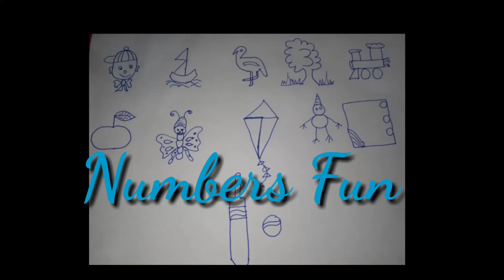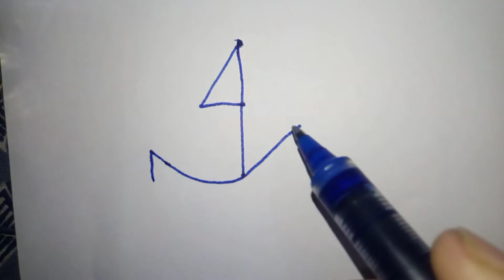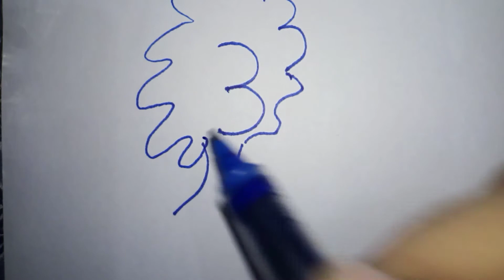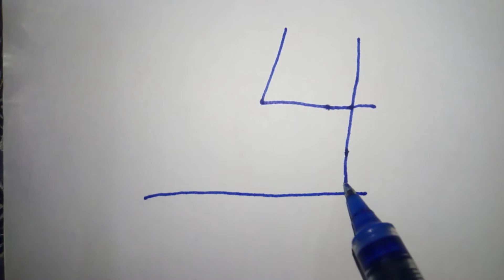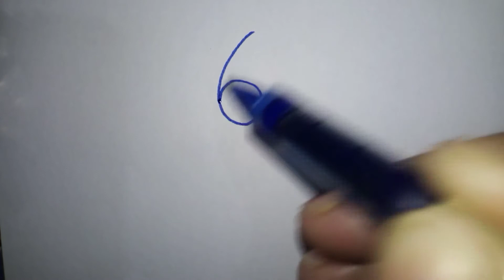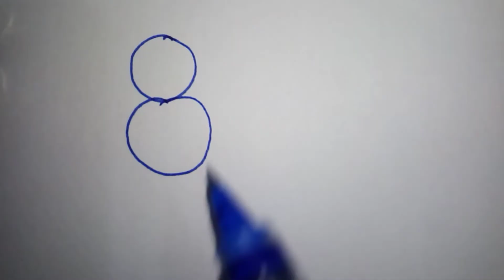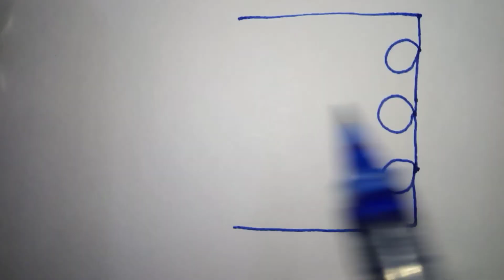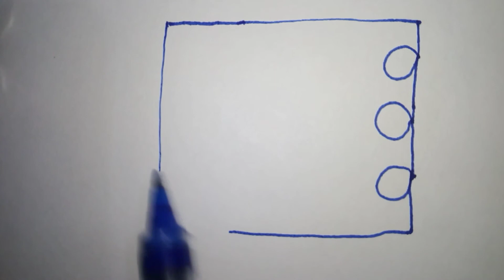How to Draw with use of numbers, brain activity , numbers fun , 0 to 10 drawing art ,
In this video you will know how to play with number, how to drawing with use of numbers, Your Kids will learn Numbers Easily, me draw cartoons with numbers to make easy for you, it's Brain Activity, i hope u will like this video .
For suggestion  you can comment End for more videos press bellicone